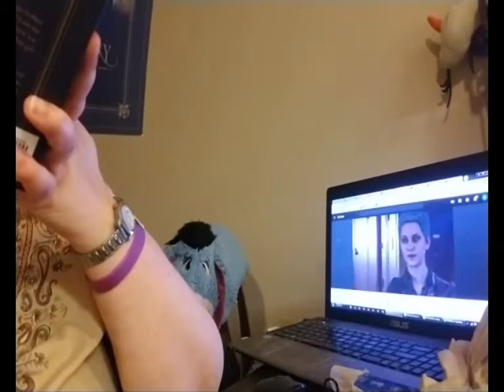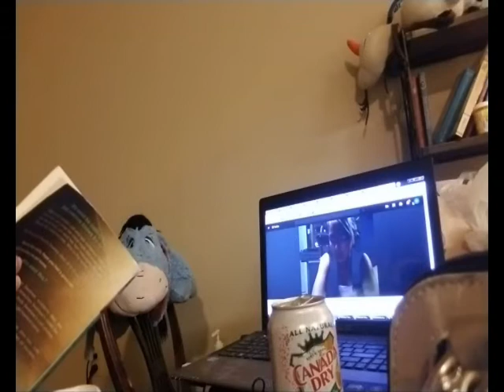sunday may 19th 2019